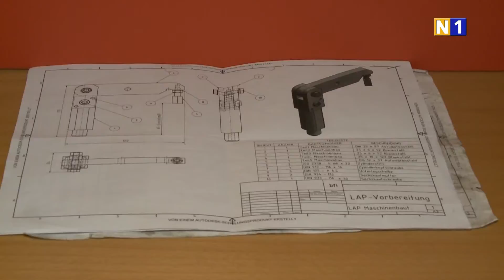Pressekonferenz 'Equal Pay Day 2015' in St. Pölten